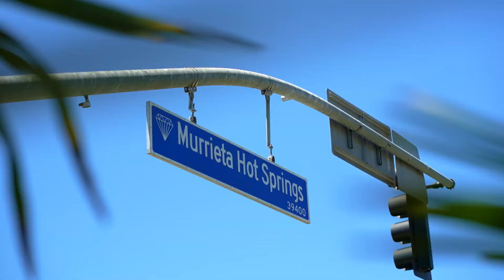Murrieta Hot Springs Resort - Welcome Back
Murrieta Hot Springs Resort is an irreplaceable property with tremendous history. Our promise is to revitalize the property as a partner in the community, offering wellness opportunities to all who visit, including those in the local community. We will be proud stewards of the resort and her precious waters for all to enjoy for years to come.

Welcome Back to Murrieta Hot Springs Resort.